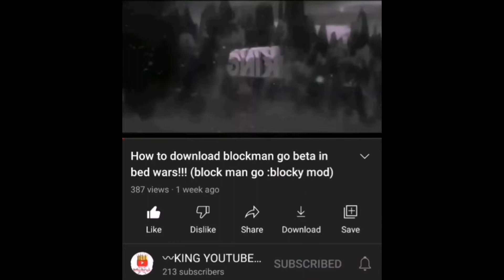Power of skin Noob challenges in bed wars!!!! (block man go :blocky mod)